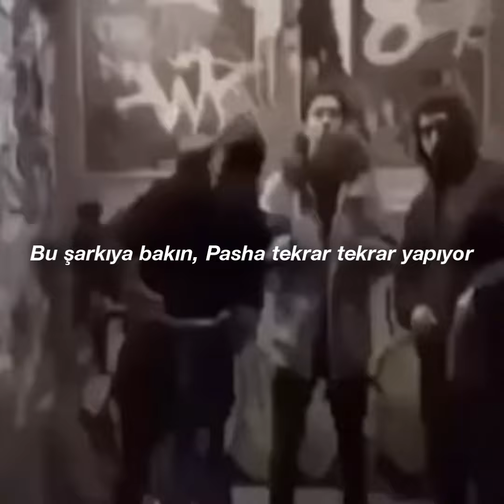Pashanim - West Berlin (Türkçe Çeviri)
Öneri ve isteklerinizi yorumlarda belirtebilirsiniz.